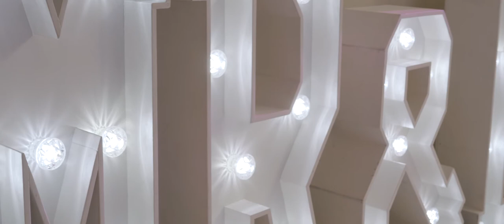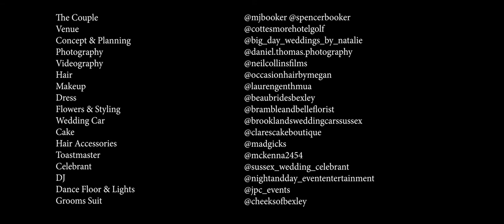'Holding On To You' - Spring Wedding Styled Shoot // Cottesmore Golf Club, Sussex UK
Cottesmore Hotel & Golf Club is such a great location for a wedding and has plenty of outdoor space for couple shoots. We took out the golf buggys (perk of the job) on to the golf course with our couple and I couldn't be happier with the footage! Spring is such an epic time of year, I love the vibrant tones and the flowers this time of year

We shot both an indoor and outdoor ceremony and captured footage from the whole day from Bride Prep to First Dance and everything in between. Cottesmore Golf Club has just had a refurb and the outside ceremony area is brand new and well worth checking out 👍

I can't wait to shoot a real wedding here but in the meantime enjoy this spring styled shoot with some amazing local suppliers!

An amazing festival themed autumn shoot bringing together some of the areas finest suppliers!

Planning, Concept & Coordination : Big Day Weddings by Natalie
Planning and Styling : Bramble and Belle Florist
Photography : Daniel Thomas Photography
Cake : Clare’s Cake Boutique
Stationery :Papelivia
Bridal Hair : Occasion Hair by Megan
Bridal Hair Accessories : Madgicks
Bridal Make Up : Lauren Gent Hair and Make Up Artist
Bridal Dress : Beau Brides Bexley
Suit : Cheeks of Bexley
Wedding Car : Brooklands Wedding Cars Sussex
Wedding Celebrant : Ceremonies by Jacqueline Cale
Toastmaster : Lawrence McKenna Toastmaster Pro
Models : Marie and Spencer
Dancefloor and Lighting : JPC Events
DJ and Lighting : Night and Day Event Entertainment

Song used in this video:
Holding On To You : Hom Tanks